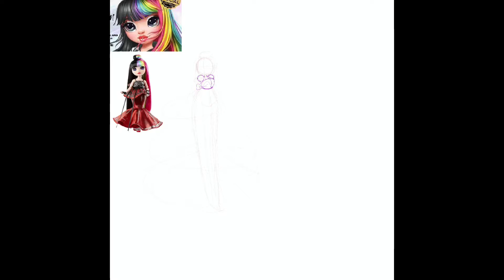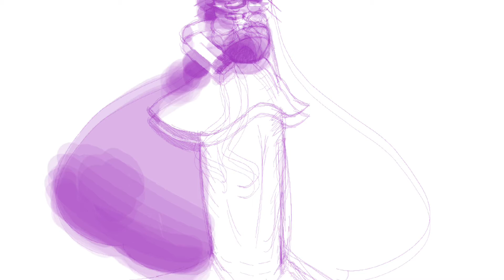Jett Dawson❤️🧡💛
You gotta love Jett❤️🧡💛💚💙💜🥺✨